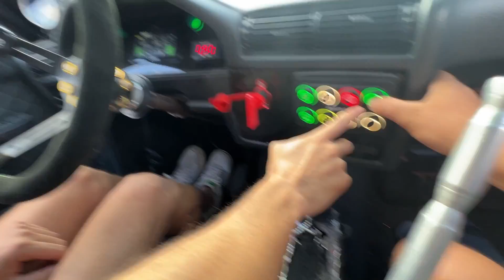DEIXEI O RENAN DIRIGIR MINHA BMW E30